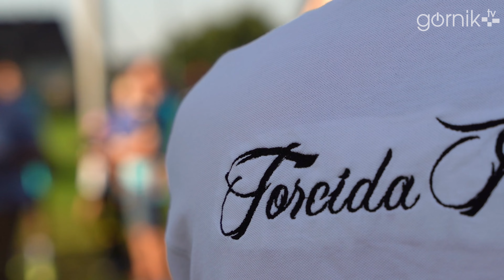Ruszamy w miasto! Pyskowice oraz Rudno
Kolejny raz w tym sezonie ruszyliśmy w miasto! Przed meczem 10. kolejki PKO BP Ekstraklasy z Zagłębiem Lubin, piłkarze Górnika Zabrze odwiedzili Pyskowice oraz Rudno.